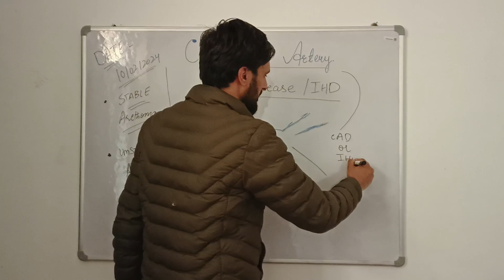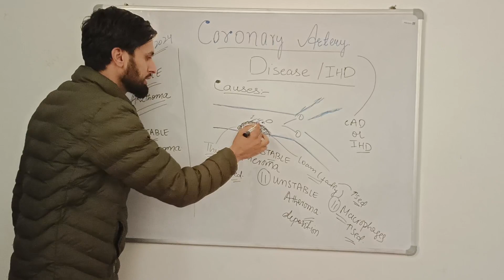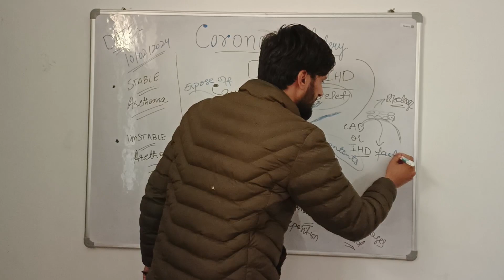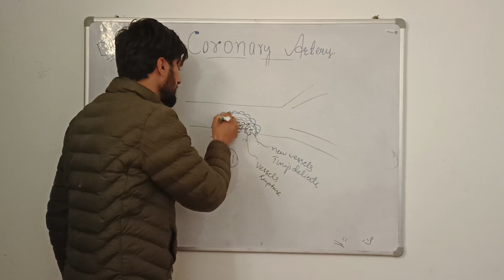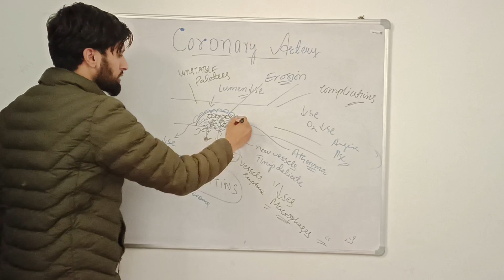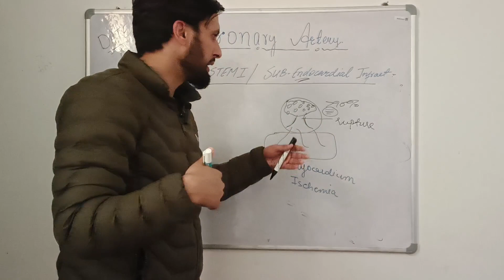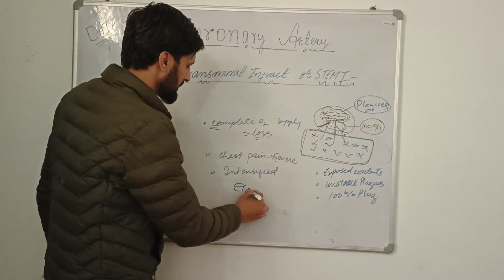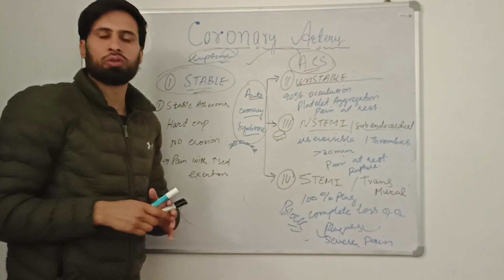Ischemic heart disease|Atheromas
Ischemicheartdisease heartattack ischemia infraction medical norcet AIIMS NCLEX heart medicine hearthealth nurses nursing atheroma atherosclerosis heartattaks cardiacarrest cardiac artery coronaryartery nursinglive nurses